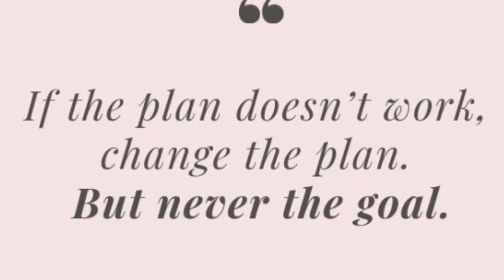March 8, 2022